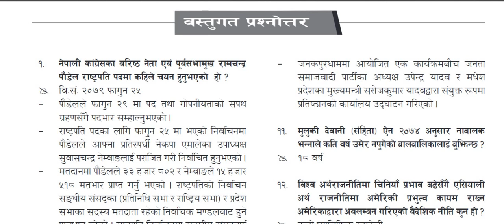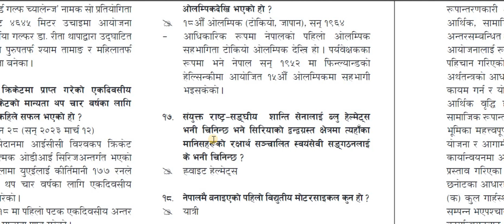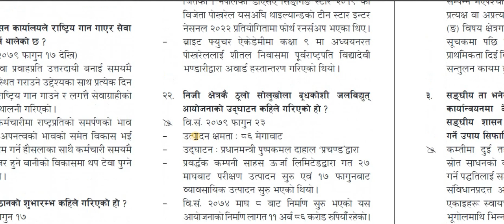shikshak sewa aayog/current affairs/gk/gorkhapatra